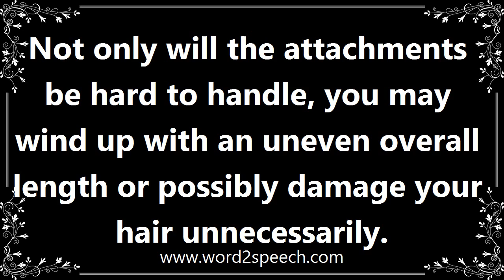Attachments - Definition and How To Pronounce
Title: attachments

An extra part or extension that is or may be attached to something to perform a particular function.

Not only will the attachments be hard to handle, you may wind up with an uneven overall length or possibly damage your hair unnecessarily.

How to pronounce attachments
definition of attachments
audio dictionary
How to say attachments
What is the meaning of attachments
Pronounce attachments